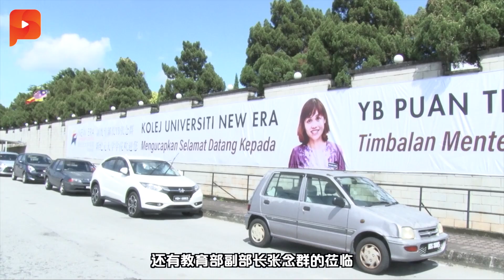独中破天荒获拨款 林冠英：要感谢一个人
政府的1200万令吉独中拨款，已经正式发放给全国62所独中！